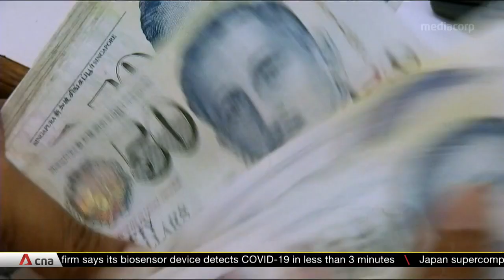Singapore central bank stands pat on monetary policy, says current stance remains appropriate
Singapore's central bank is keeping monetary policy unchanged. The Monetary Authority of Singapore's (MAS) latest review showed there will not be an immediate impact on the prices of goods and services. However, prices could still weaken slightly due to weak consumer spending and a slack labour market. Economists expect consumer prices to rebound in 2021, as the economy recovers from the COVID-19 pandemic.